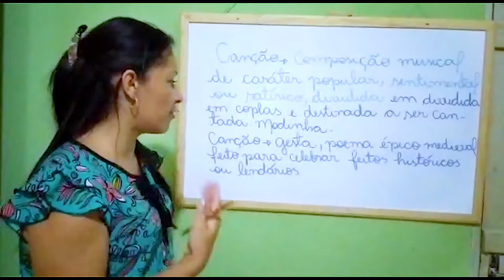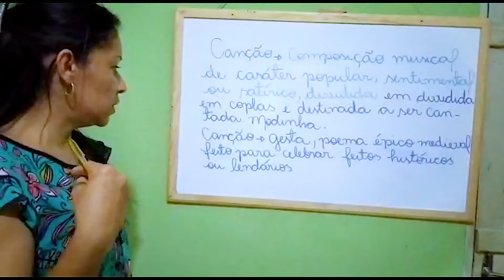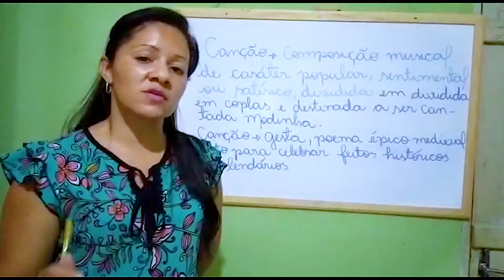Canção - EJA V Etapa/Língua Portuguesa